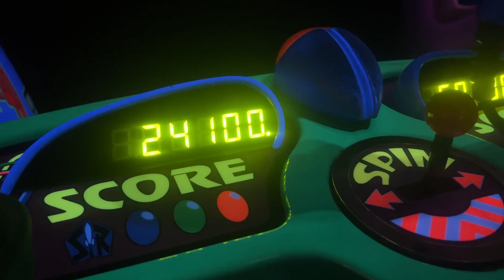Visiting Disneyland For the First Time :) Part 2 #166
Today we will be visiting Disneyland for the first time! I took a lot of footage so there will be a part 3. In part 1 we focused on of course the history behind Disneyland. Now in Part 2 we are going to take a look at some more of the rides I went on. I think out of these rides, my favorite was the Indiana Jones ride. It was a lot of fun!  There really wasn't any ride I didn't like. This is of course a must for anyone who is traveling to California, if this isn't a staple tourist location I don't know what is!
Song Featured: Don't Rely by Divina Sha and LittleRain